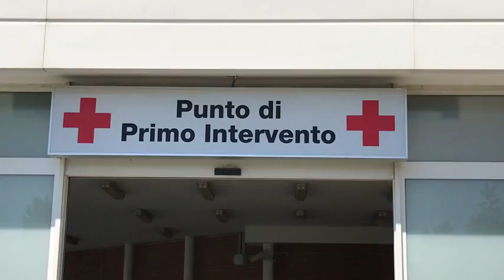Asl2, dal 15 luglio attivo il punto di primo intervento ad Albenga